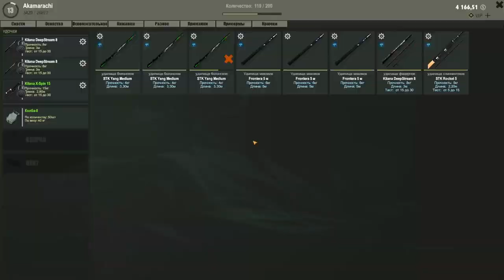theFisher Online Сколько можно заработать на Карасях р. Домаха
Где же можно половить карасика? Очень не прихотливая рыба, разберем сколько можно заработать на Карасях р. Домаха и прибыльное это занятие или нет?

СИСТЕМНЫЕ ТРЕБОВАНИЯ
МИНИМАЛЬНЫЕ:
ОС: Windows 7
Процессор: intel i5
Оперативная память: 2 GB ОЗУ
Видеокарта: GF640
DirectX: Версии 10
Место на диске: 2 GB
РЕКОМЕНДОВАННЫЕ:
ОС: Windows 7
Процессор: intel i7
Оперативная память: 4 GB ОЗУ
Видеокарта: GF1060
DirectX: Версии 11